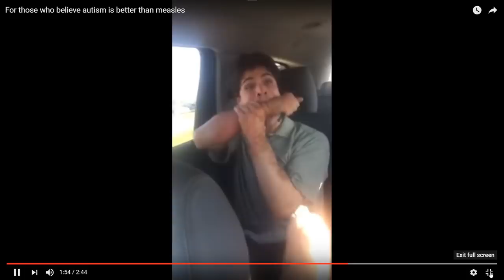Laurel Austin: The Struggle with Autism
Laurel Austin: her Family's  Struggle with Autism, four of her children have moderate to severe autism, according to Laurel Austin each child was effected after being vaccinated. The Two of her 6 children that were not effected were the two she did not have vaccinated. Laurel Austin at Israeli News Live conference in Duluth Georgia 2017